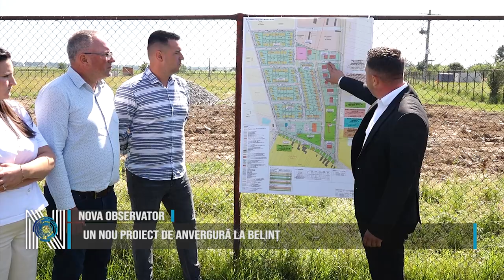Un nou proiect de anvergură la Belinț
Reprezentanții administrației locale din Belinț au prezentat un proiect de anvergură, la care au lucrat doi ani și jumătate. Vorbim despre un puz, denumit ,,Întoarcerea la origini”, care va mări intravilanul comunei Belinț cu 16  hectare. Proiectul își propune să ofere condiții tinerilor și tuturor celor care doresc să își facă un domiciliu în comuna Belinț.